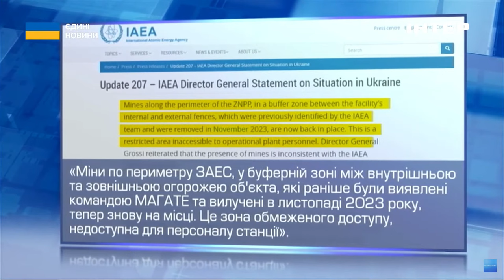"Загроза від окупантів зберігається": Юсов про актуальну ситуацію на ЗАЕС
Напруга і загроза від окупантів, які захопили атомний об'єкт зберігається весь цей час. Про це в ефірі телемарафону "Єдині новини" заявив представник пресслужби Головного управління розвідки Міністерства оборони України Андрій Юсов.